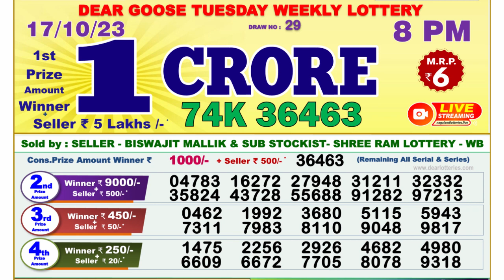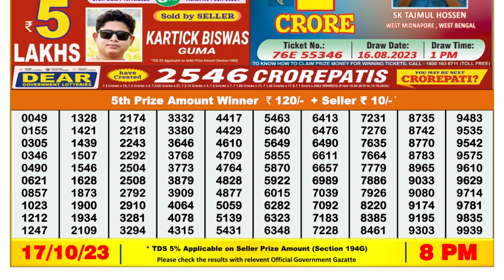Nagaland Lottery Sambad Live 8pm 17.10.23